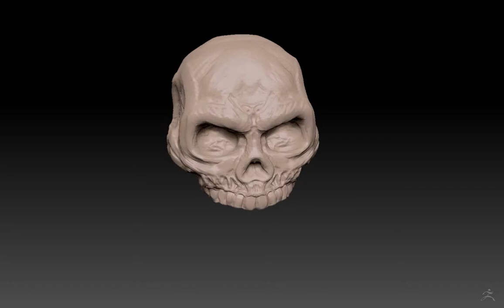Skull - Speed Modeling